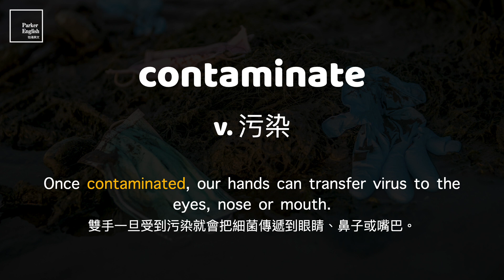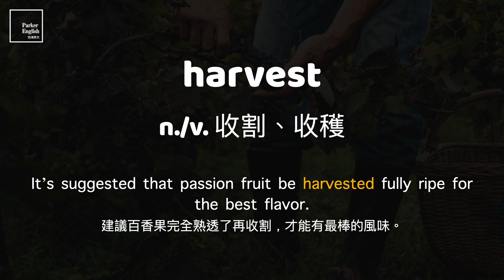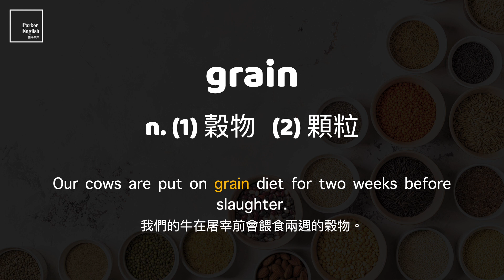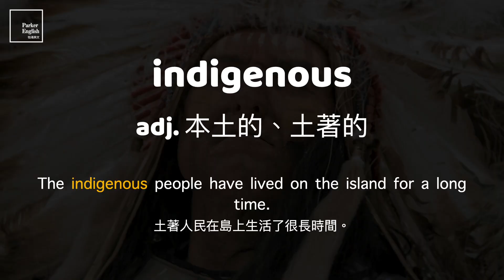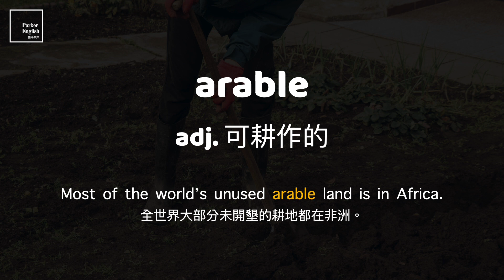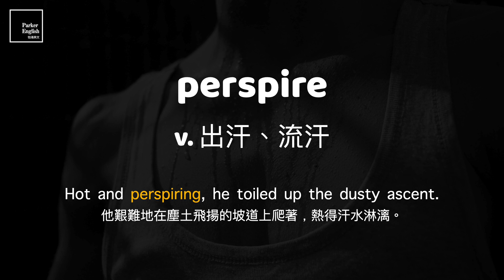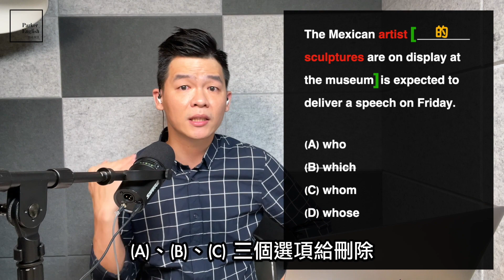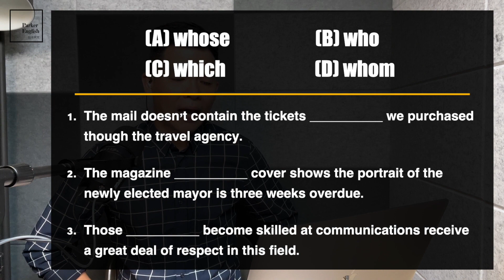多益高分必考單字 ⎮ 29 Agriculture 農業 ⎮ TOEIC Vocabulary ⎮ 怕渴英文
你現在收看的是一個系列影片，針對新制多益考試 (New TOEIC) 幫你把絕大部分的必考單字依照主題分類，難度從初學階段延伸至進階字彙，幫助你運用生活當中瑣碎的時間無痛地記憶單字。反覆複習單字的同時，也可以順帶訓練自己的聽力能力，幫助你在聽力及閱讀部份能雙向發展。

未來每支相關影片會在每週一 & 週三的晚上08:00上傳。

00:00 開場 & 片頭題目
00:52 (1) contaminate
01:24 (2) seed
01:52 (3) enormous
02:16 (4) ground
02:40 (5) persist
03:04 (6) dirt
03:33 (7) harvest
04:03 (8) environmental
04:32 (9) destruction
04:57 (10) grain
05:23 (11) fertile
05:52 (12) increase
06:19 (13) cultivation
06:46 (14) grow
07:13 (15) scarce
07:39 (16) produce
08:02 (17) agriculture
08:28 (18) seasonal
08:53 (19) indigenous
09:19 (20) plant
09:45 (21) overflow
10:10 (22) crop
10:36 (23) arable
11:01 (24) float
11:24 (25) ample
11:52 (26) tend
12:19 (27) harmful
12:43 (28) perspire
13:09 (29) flock
13:36 (30) irrigation
14:03 解題環節
17:22 補充題目